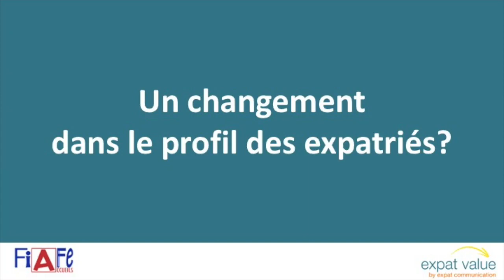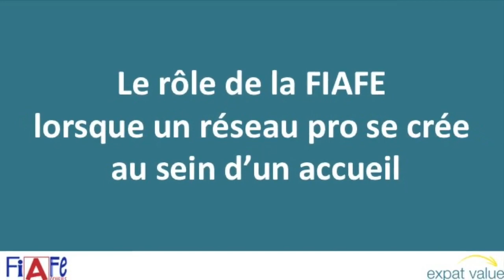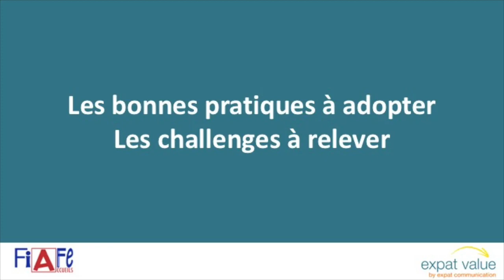La FIAFE et les réseaux pros locaux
Corinne Levet, Présidente de la FIAFE depuis mars 2017 intervient dans le cadre du salon virtuel des réseaux pros locaux organisés par Expat Value, pour nous dire comment elle accompagne toutes ces initiatives locales.